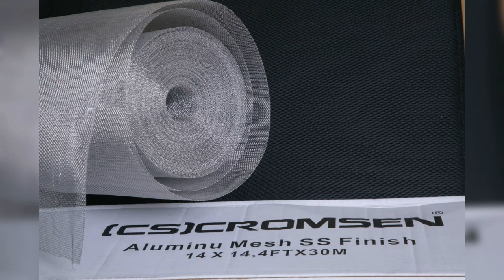CROMSEN IMPORTERS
Direct Importers
Our Products
1. SS 304G Mosquito Net Black & Natural Color
2. Fiber Glass Mosquito Net(Ivory, Black, Gray)
3. Pleated Mosquito Net(Pink, Blue, Black & Gray) & Pleated Rope
4. Sleek Channels, Door and window Magnetic Channels & Pleated channels and Accessories
5. UPVC Window Hardware Fittings
6. Hinges, Telescopic channels, Drawer Locks & Handles
7. Water Leakage Tape & Roofing Tapes
8. Office Chairs and Office Workstations & Easy relax chair
9. Wallpapers
for Contact as 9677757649, 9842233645, 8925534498